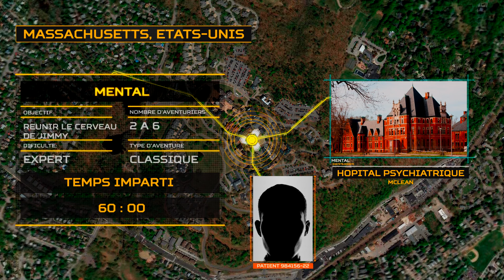SOS Aventures - Video Promo